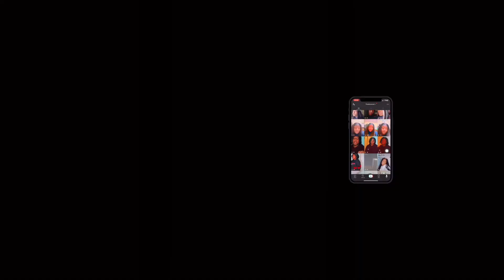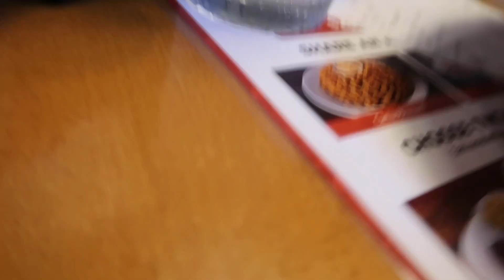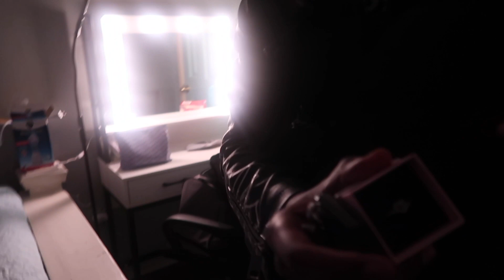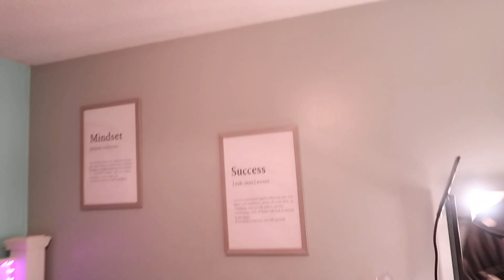VLOG|| The Best Valentines Day Ever (Grwm ,Texas Roadhouse, Pandora)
Goal :✨ 1000💫

Age:18
Camera Style : Canon G7X Mark II